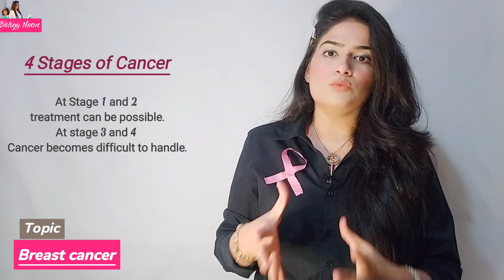Breast Cancer symptoms | Breast Cancer Awareness | Breast Cancer Causes | Breast Cancer Treatment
This is just an Awareness video about Breast cancer symptoms.In this video i am explaining about Breast cancer and its causes symptoms and its treatment and awareness.
I really hope this video will be beneficial for all of you Enjoy the video and protect yourself from this disease by follow the instructions that i am giving you in this video.

Biology Nexus is also for the science projects.Short and tricky videos for easy learning . For English Videos Viewers suggestion will considered important.